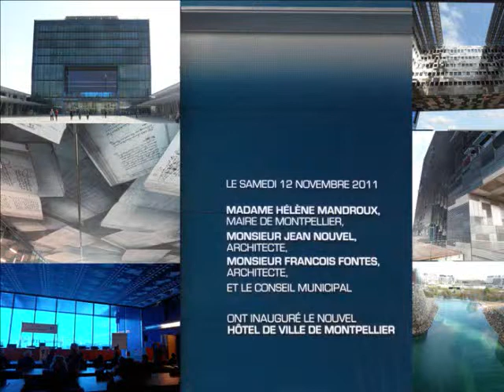Inauguration mairie de Montpellier Partie 1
Cérémonie officielle d'inauguration du nouvel hôtel de ville de Montpellier en présence des élus de l'agglomération sur la Place de Georges Frêche.

le 12 Novembre 2011 :
* à 11h15 Inauguration de l'Hôtel de Ville par Madame le Maire de Montpellier, Hélène Mandroux, accompagnée des architectes Jean Nouvel et François Fontès, un parcours poétique et spectaculaire d'Antoine le Ménestrel, danseur vertical de la compagnie Lézards Bleus .

* à 21h, Pyrotechnique, Pierre de Mecquenem, Compagnie La Machine .
*à 21h15 la nuit du bootleg avec DJ Zébra